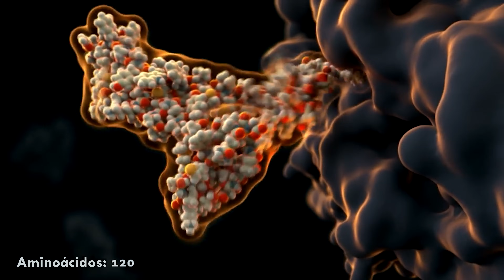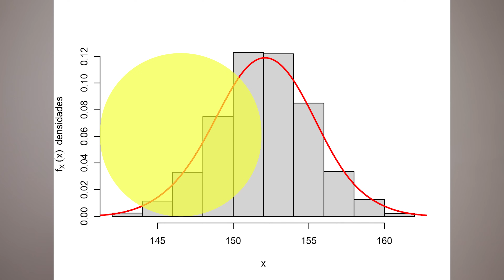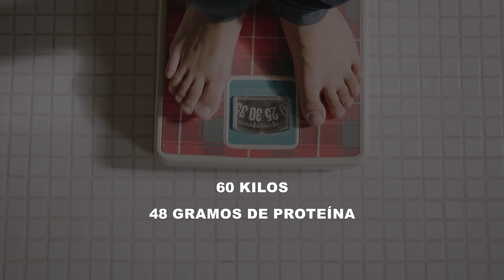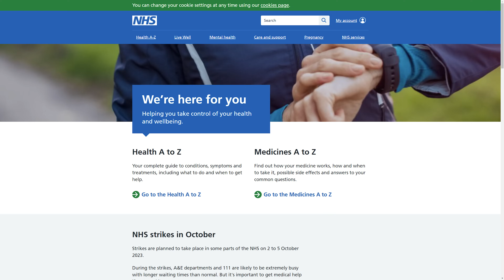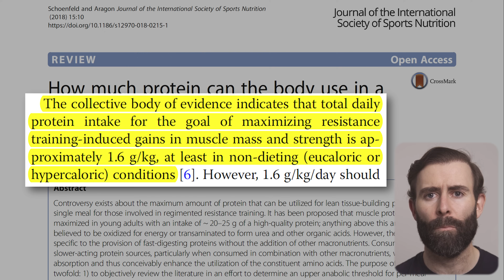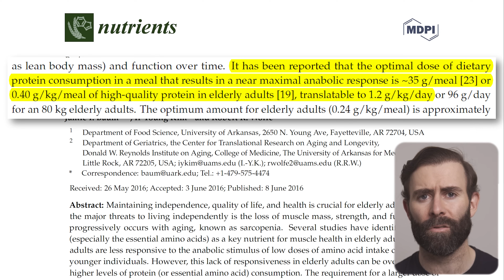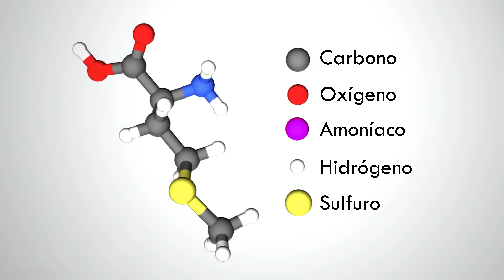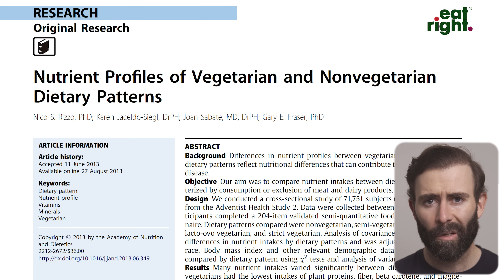¿Cuánta Proteína Necesitas Según La Ciencia?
Según la ciencia necesitas consumir mucha menos proteína.

𝗖𝗼𝗻𝘁𝗲𝗻𝗶𝗱𝗼
0:00​​​​​​​ - Los estudios del balance de nitrógeno
0:41 - La mayor mentira del siglo XXI
2:00 - Qué es la proteína
3:42 - ¿Cuánta proteína necesitamos consumir para pelo, uñas y mantenimiento?
6:50 - El número mágico
7:10 - Cada día tomas más del doble de la proteína que necesitas
9:00 - ¿Cuánta proteína necesitamos para aumentar la fuerza y la masa muscular?
10:46 - ¿Qué dice la ciencia?
12:42 - Aparte de los atletas, ¿qué personas que necesiten consumir más proteína?
13:37 - ¿Qué pasa si consumimos más proteína de la que necesitamos?
16:42 - Esto no es todo
18:00 - ¿Consumen los veganos suficiente proteína?